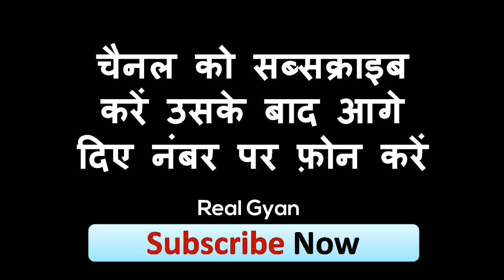सब्सक्राइब करो - फिर जिस मर्जी का वशीकरण करवाओ